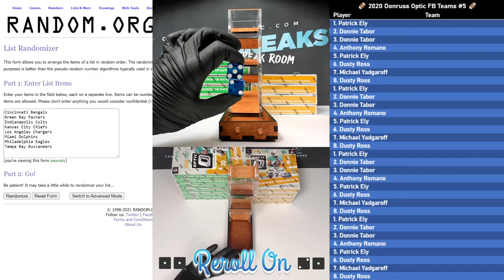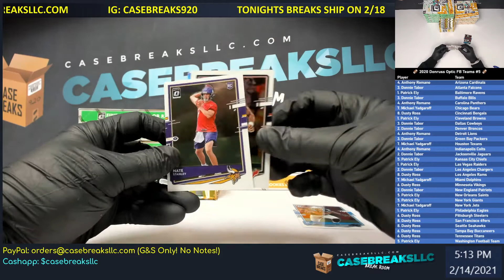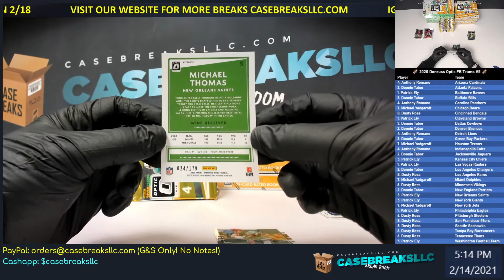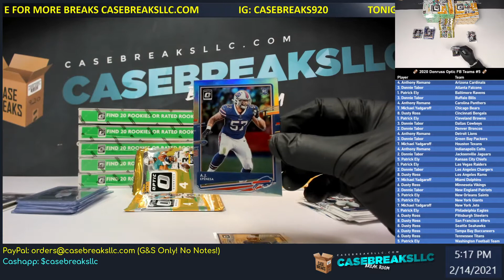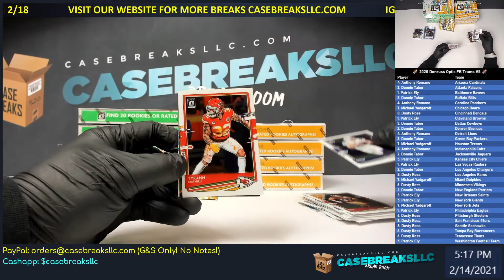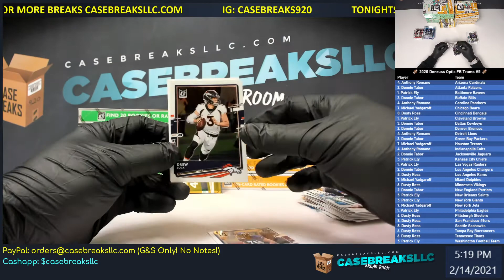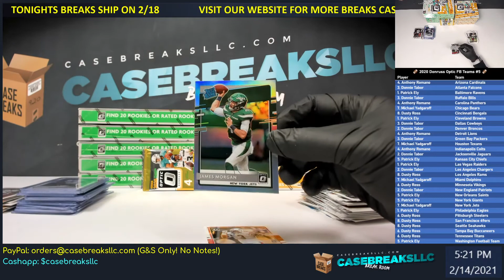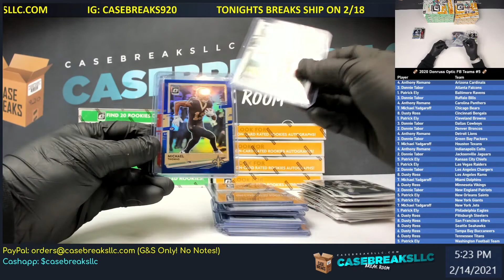🏈 2020 Donruss Optic FB Teams #5 🏈